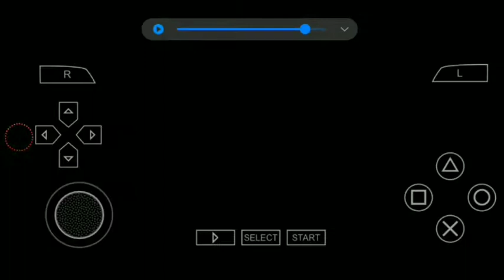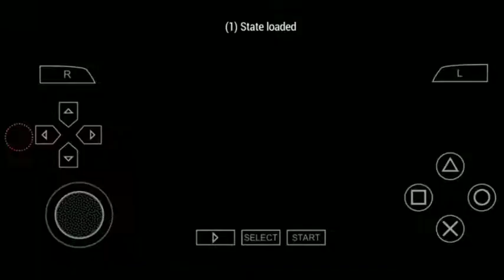LOUISE DICULIK OLEH ORANG ORANG MARTINEZ GTA VICE CITY STORIES PPSSPP GAMEPLAY